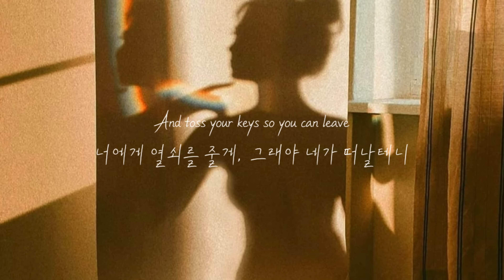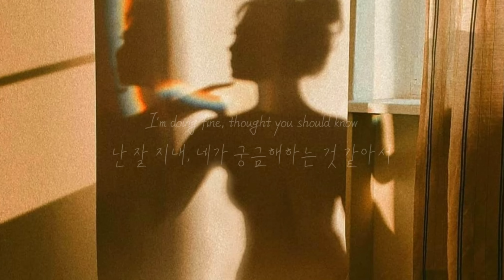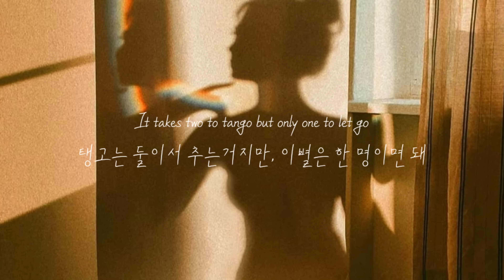혼자서는 춤을 못출거라 생각해? | ABIR (아비어)- Tango [가사해석/번역/자막/Lyrics]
You think I can't handle dancing on my own
나 혼자는 춤을 출 수 없을거라 생각하지
It takes two to tango but only one to let go
탱고는 둘이서 추는거지만, 이별은 한 명이면 돼
I'm sorry I can't answer, I'm busy dancing on my own
미안, 지금은 전화 못 받아, 혼자 춤추느라 바쁘거든
탱고는 둘이서 추는거지만, 이별은 혼자 할 수 있어
I let you say your piece
네 얘기를 들어줄게
And toss your keys so you can leave
너에게 열쇠를 줄게,  그래야 네가 떠날테니
I'm laying under comfy sheets
난 지금 편안한 침대에 누워있어
Not playing these games
네 장난에 놀아나지 않을거야
I been looking to all the prophets
모든 예언자들을 찾고 있었어
Praying for some different problems
다른 문제들을 달라고 기도했지

I know that it's not that deep but all I can say is
그렇게 의미있지는 않지만, 내가 할 수 있는 말은
I'm doing fine, thought you should know
난 잘 지내고 있어, 네가 궁금해하는 것 같아서
Stretching my legs without you home
네가 없는 집에서 난 두 발 뻗고 편히 자
I'm alright
난 정말 괜찮아

I curse you out, you piss me off
너를 저주해, 날 화나게 했잖아
Blew a kiss, I flipped you off
넌 나에게 키스 했지만, 난 네게 엿을 날렸어
And no, I won't pick up your calls, I'm busy today
아니, 너의 전화는 안 받을래, 난 오늘 바쁘니까
Damn, this shit just got so toxic
젠장, 왜 이렇게 아픈거야
Don't think I don't got no options
내게 선택권이 없다고 생각 마
그렇게 의미있는 일은 아니지만 내가 할 수 있는 말은

I'm alright
난 정말 괜찮아

Running low on fuel
연료가 떨어져가고 있어
Running low on juice
기운이 빠지고 있어
I've been taking L's from left to right to middle
그저 이 패배한 기분을 받아들여왔어
How'd this shit just get so toxic?
어쩌다 이렇게 망가졌을까?

나 혼자는 춤을 출 수 없을거라 생각해?
탱고는 둘이서 추는거지만, 놓는 건 한 명이면 돼